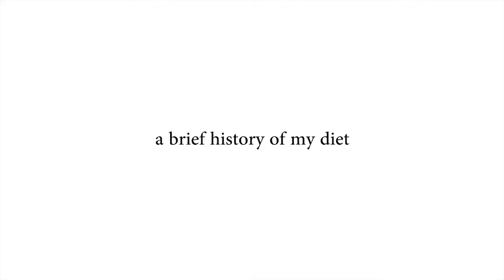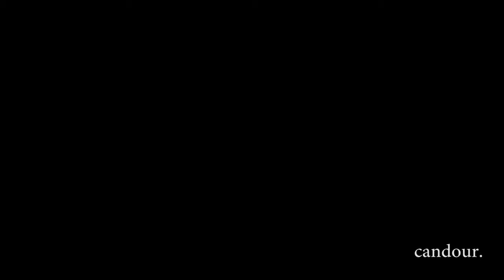PART TIME VEGAN??!! | What I Eat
DOCUMENTARIES-
What the Health (Netflix)
In Defence of Food (SBS on Demand & Netflix)
Magic Pill (Netflix)